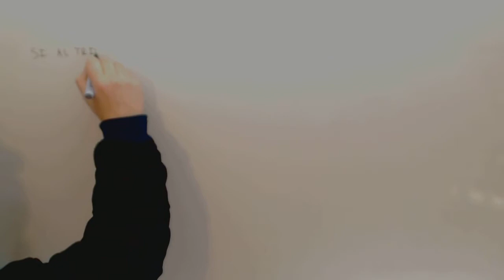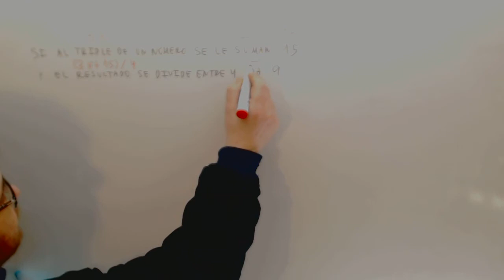Problema Ecuaciones Si al triple de un numero Matematicas Acceso CFGS Academia Usero Estepona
Problema Ecuaciones Si al triple de un numero Matematicas Acceso CFGS Suscríbete a nuestro canal en Youtube para ayudarnos a seguir creciendo Academia Usero en Estepona, el centro de formación con más vídeos en Internet del Mundo presenta